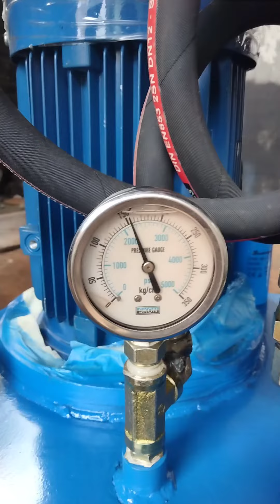Tes hidrolik dan power pack 4 hp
Hidrolik 4,5 ton dan 18 ton

Power pack dinamo 4hp
Pompa 6cc
Oil tank 25 liter
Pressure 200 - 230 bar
Hand valve P40 2 stik

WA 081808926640